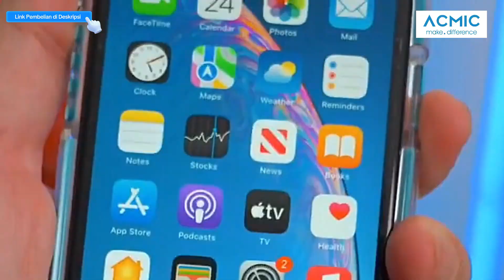Review Kepala Charger ACMIC CQC01 USB 18W Fast Charging Adaptor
ACMIC CQC01 - QC3.0 Quick Charger
• Single USB Charger - Qualcomm Quick Charge 3.0
• 4x lebih cepat dibandingkan charger standar.
• ABS + PC CASE (Tangguh, tahan panas & api)
• Dengan teknologi Smart Protection
• Dapat digunakan juga untuk Qualcomm Quick Charge 1.0 & 2.0
• Dapat menjadi charger standar untuk non-Quick Charge devices.

SPESIFIKASI :
Product Type = QC3.0 Quick Charger
Model Name = CQC01
Input = 110-240V AC 50/60Hz 0.6A Max
Output USB QC3.0 = 5V/3A, 9V/2A, 12V/1.5A
Port = Single USB